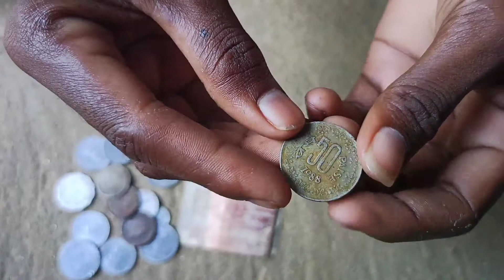दादाजी का khajana 🎯||rare old coins#oldcoins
Dadaji first vlogs video
My first vlog video
Viral vlogs 2022